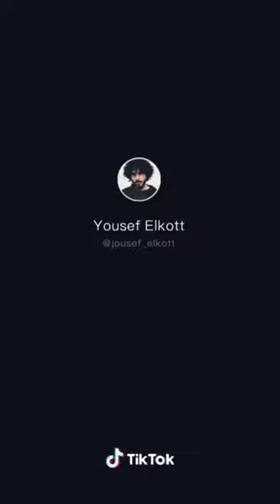اتش و ساندي